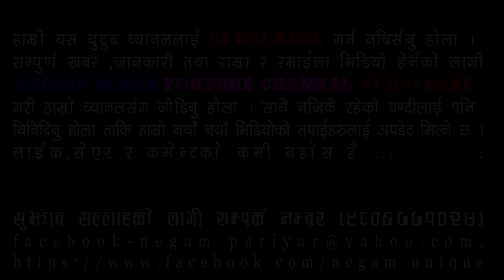मनाङ जिल्लाको सदरमुकाम चामे बजार यस्तो छ । हेर्नुहोस यो नया भिडियो - UNIQUE VLOG